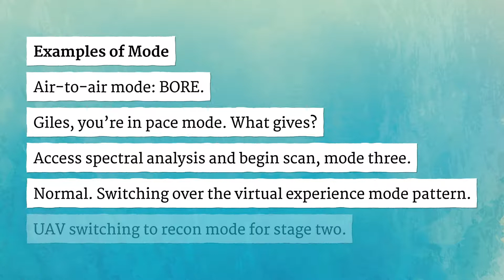MODE pronunciation • How to pronounce MODE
How to say Mode in British English and American English?